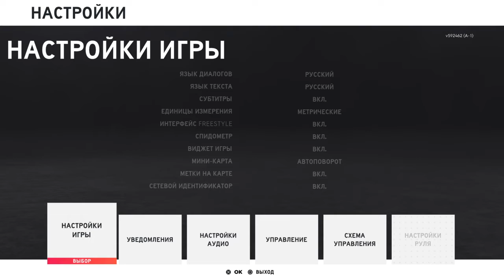FREESTYLE - The Crew® 2 #2